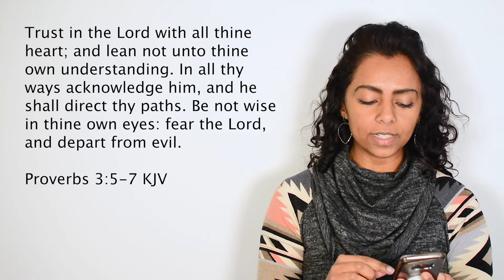Church Shopping ~ Looking for a church ~ how to find a church